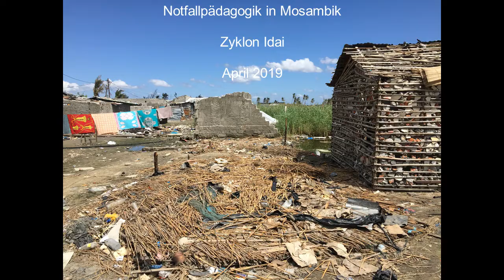NFP Einsatz Mosambik2019